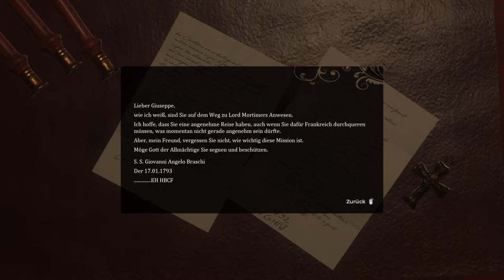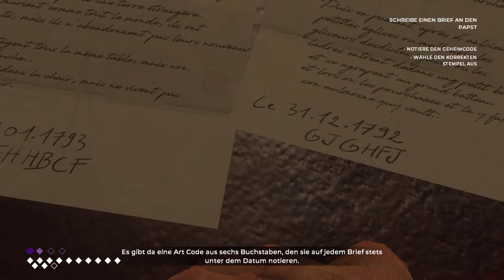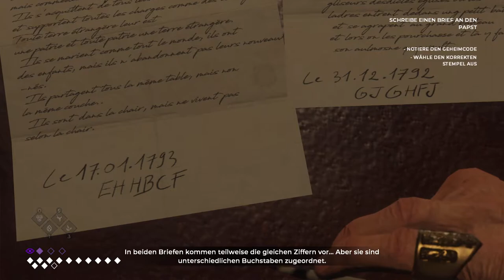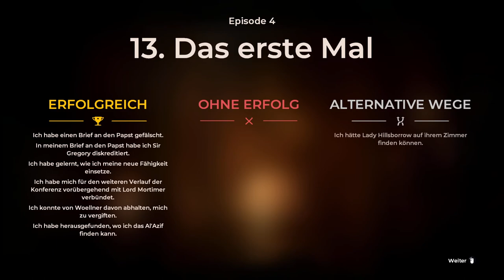Let´s Play: The Council - Kapitel 4: Act 3 (Full HD)